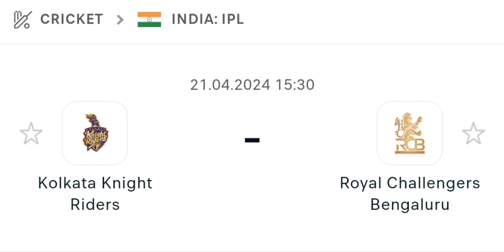RCB vs KKR Malik Mumbai Prediction, IPL Match Prediction, Bangalore vs Kolkata Malik Mumbai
RCB vs KKR Malik Mumbai Prediction, IPL 2024 36th  Match Prediction, Bangalore vs Kolkata Malik Mumbai

Malik mumbai

Mumbai Malik

Malik Mumbai prediction today match

Malik Mumbai kaun hai

Malik Mumbai prediction

Malik Mumbai telegram channel Link

Malik Mumbai today ipl match Prediction

Malik Mumbai dream11

Malik Mumbai original telegram link

Malik Mumbai channel

Malik Mumbai dream11 telegram channel

Malik Mumbai Prediction

Malik Mumbai official channel

Mumbai Malik YouTube Channel

Free ipl prediction

RCB vs KKR today prediction,

RCB vs KKR dream11 prediction live,

RCB vs KKR Match pitch report,

RCB vs KKR pich ripot,

RCB vs KKR match prediction,

RCB vs KKR live,

RCB vs KKR dream11 prediction today match,

KKR vs RCB, tata ipl Today Match,

Royal Challengers Bangalore vs Kolkata Knight Riders

Kolkata vs Banglore ipl,

RCB vs KKR ipl prediction,

RCB vs KKR Pitch Report,

Tata ipl 2024 Today match

KKR vs RCB 36th match dream11 team,

RCB vs KKR 36th match, dream11 prediction,

Real Malik Mumbai,

KKR vs RCB Playing 11,

Loss Cover Malik Mumbai

How to get Rank 1 in Dream11, Dream11 stake, Dream11 Grand league Proof, Dream11 Crores Win, Win daily in dream11

Kolkata vs Bangalore today dream11,

Kolkata vs Bangalore,

Bangalore vs Kolkata Dream11 Prediction,

Kolkata vs Bangalore Dream11 Team,

Kolkata Knight Riders vs Royal Challengers Bangalore Dream11 Prediction,

RCB vs KKR Today Cricket Team,

RCB vs KKR Dream11 Prediction 2024,

KKR vs RCB ipl 36th  match,

RCB vs KKR 36th match Prediction,

Today Cricket Match Winner

Malik Mumbai Match Report Today

Malikmumbai tips

Malik Mumbai Tips

Bangalore vs Kolkata Dream11 Team Prediction,

Who Will Win Kolkata Knight Riders vs Royal Challengers Bangalore,

1.This analysis is based on my Understanding, knowledge,  and instinct.  While selecting your team , consider the points mentioned and make your own decisions.

Fantasy Loss Cover do not promote any gambling app and not liable for any profit or loss which may arise from this ap